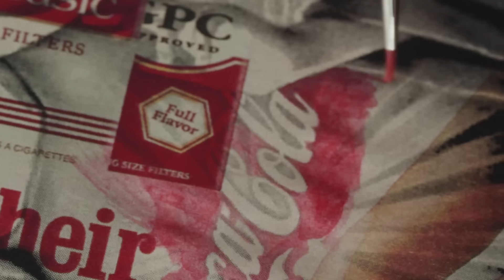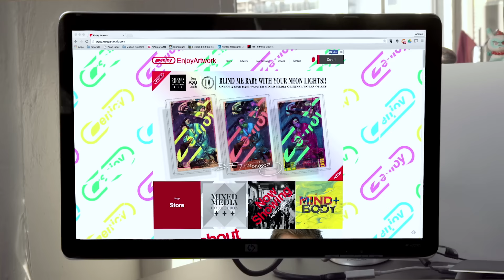Wix Reviews - Enjoy Artwork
What happens when an artist switches up his paint brush for a mousepad? If they're anything like Brad Firmino, it's an amazing digital representation of his craft.

See how artist Brad put an online twist on his signature style to create the perfect website to sell and showcase his work.

Want to be our next success story? See more inspirational stories and submit your own